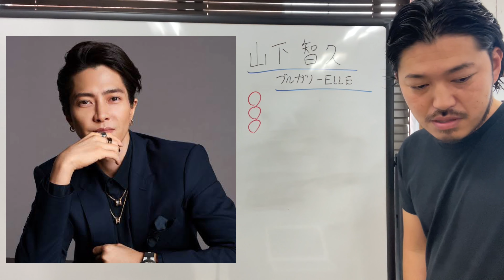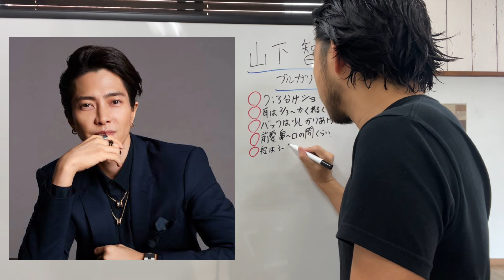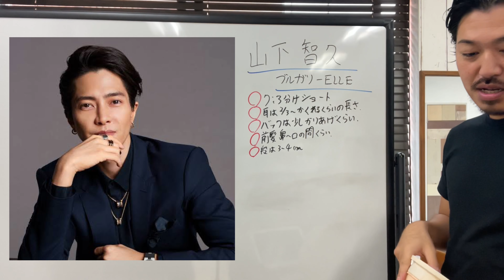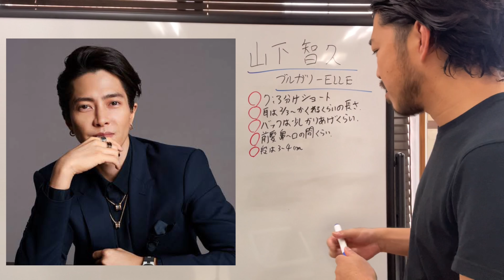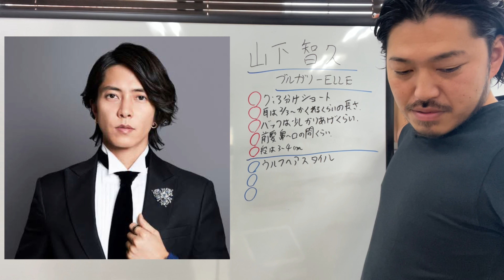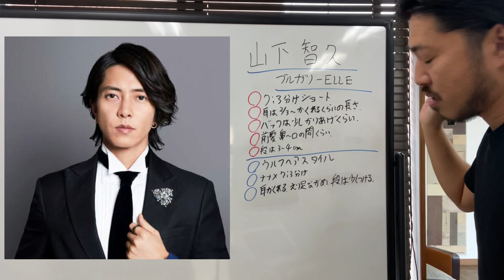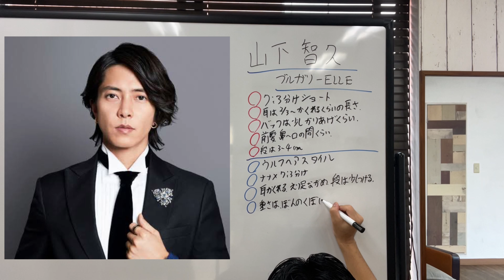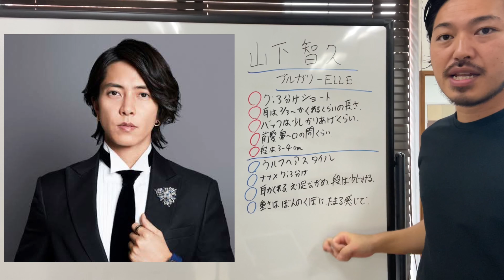[山下智久][BVLGARI][ELLE]ヘアスタイル解説とオーダー方法♪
毎日19時配信中です😊

🔴有難いことに毎日の様にオーダーを頂いており、順次解説させていただいておりますので、配信まで1ヶ月程度見て頂けたら嬉しいです🙇🏼‍♂️

※過去の動画は「再生リスト」で全てカテゴリ分けしています♪